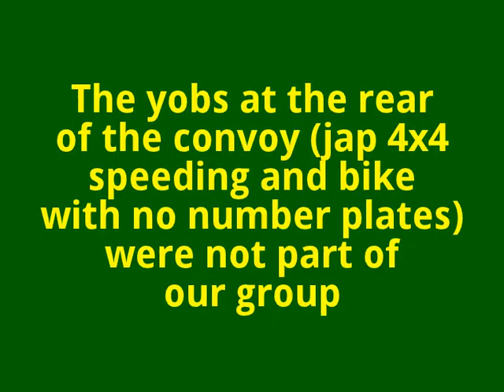SERIES 2 CLUB SOUTH WEST MID'S PUB MEET EVENING GREEN LANE RUN JUNE 2013